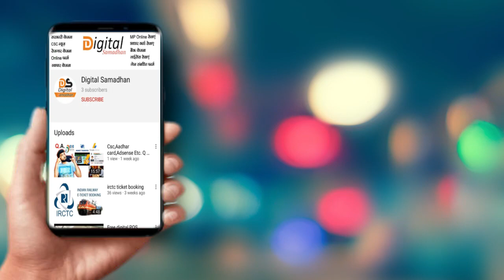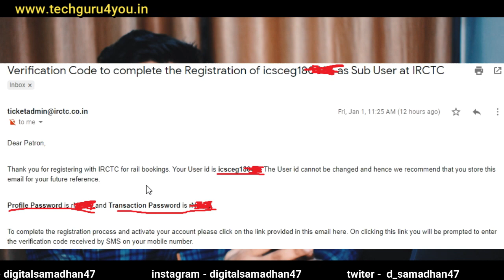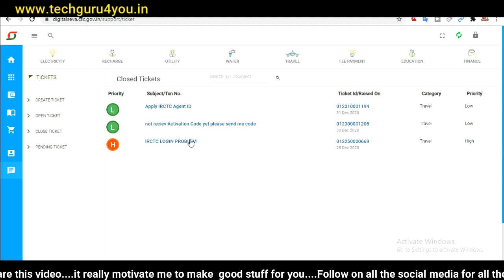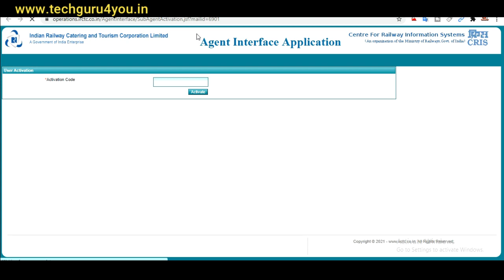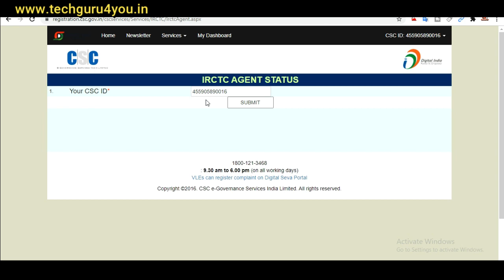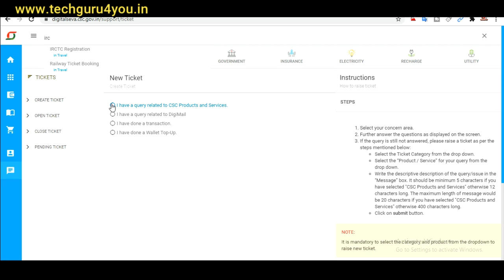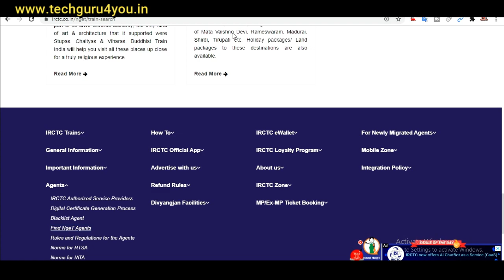csc irctc agent code,mail,id password, problem solution, irctc verification code कैसे प्राप्त करें,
csc irctc Agent verification code 100% solution. aap is video ke madhyam se irctc agent registration m ho rahi sarhi problems ko solv kar paenge..
IRCTC-Registration
x x x x x
x x x x
My Studio Setup Items #
RGB Color Clock
x x x

RGB Gaming Mouse Pad (78 x 30 cm)
Logitech C310 HD Webcam

रिंग लाइट EMI -

DIGITEK 7 feet Ring Light Stand.
AmazonBasics 7 Feet Aluminum Light Stand with Case

green screen
x x x

Recording Maono AU-A03 Condenser Microphone Kit
Bluetooth Headphones
x x x
*My Printer & Accessories

स्मार्ट कार्ड मशीन खरीदने की लिए यहाँ क्लिक करें -

कार्ड प्रिंट ट्रे( Trey) खरीदने के लिए यहाँ क्लिक करें:-
x x x
*My decoration items

Wall Decoration Shelf Rack
Hanging Ceiling Light Lamp
दोस्तों मैं आपको online से संबंधित सभी प्रकार की जानकारी इस चेनल के मध्यम से देने की कोशी कर रहा हूँ. जो की आपको किसी भी प्रकार online काम करने मे सहयता प्रदान करेगी. आप अगर कोई भी जानकारी प्राप्त करना चाहते हैं तो अभी इस चेनल को Subscribe करें और साथ ही घंटे को भी दबादे जिससे हमारी हर वीडियो आप तक सबसे पहले पहुँच सके. धन्यवाद
irctc agent forgot password,irctc agent first time login,irctc agent free,irctc agent fees,irctc agent free registration,csc irctc agent forgot password,irctc agent registration form emitra,